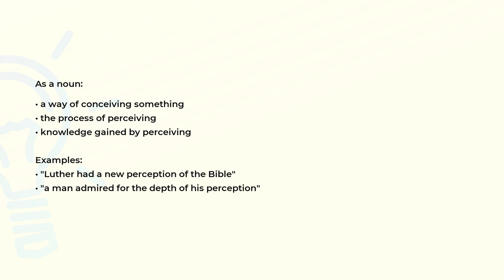What is the meaning of the word PERCEPTION?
Definition, examples of use and spelling of the word PERCEPTION.

(00:00) Intro
(00:07) As a noun
(00:28) Spelling

As a noun (00:07):
• a way of conceiving something
• the process of perceiving
• knowledge gained by perceiving

Examples:
• "Luther had a new perception of the Bible"
• "a man admired for the depth of his perception"